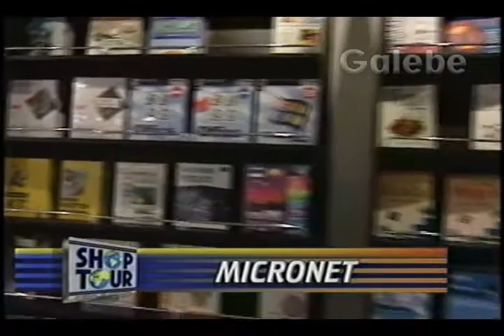MICRONET ZÉ LUIZ GALEBE 10 11 1995